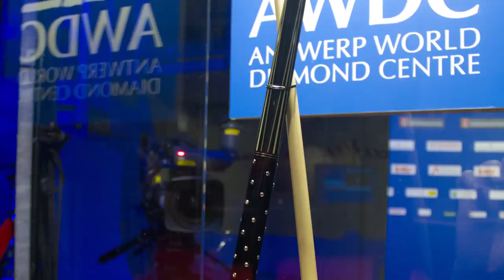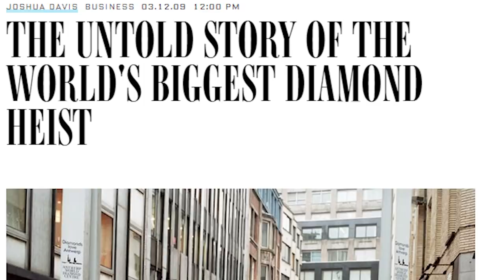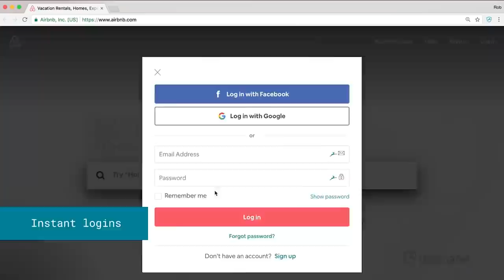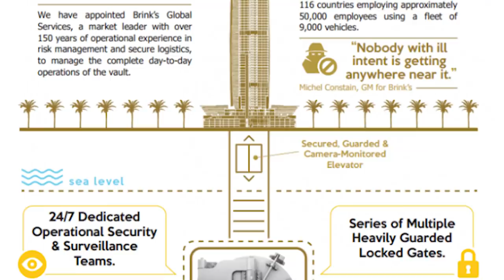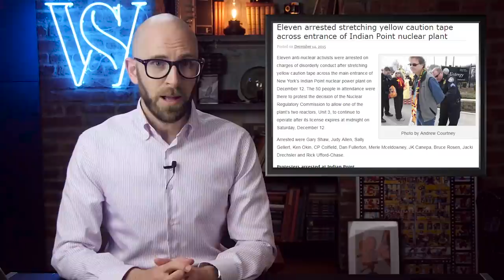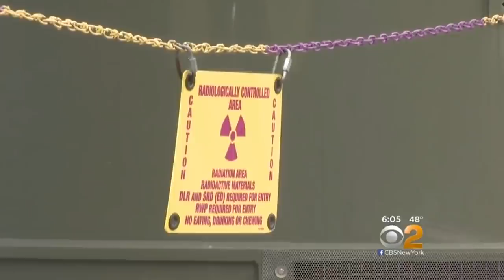Top 10 Most Heavily Guarded Places on Earth (Part 3)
Coming up:

10. The 1960s Bar
9. Antwerp World Diamond Center
8. Hard Rock Cafe secret vault
7. The Broker Restaurant
6. La Santé
5. The Library of Congress
4. DMCC storage vault
3. Air Force One
2. Indian Point power plant
1. Fort Knox